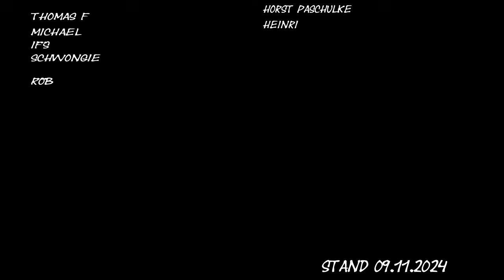Ewiges Erbe – Epische Hymne über Heimat, Stolz und Beständigkeit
"Ewiges Erbe" ist eine kraftvolle, rockige Hymne, die die tiefe Verbundenheit zur Heimat und die Stärke des kulturellen Erbes feiert. Der Song entführt die Zuhörer auf eine emotionale Reise durch die Geschichten und Kämpfe unserer Vorfahren, die uns geprägt und gelehrt haben, für unsere Freiheit und Identität einzustehen. Mit intensivem Sound und mitreißenden Texten ist "Ewiges Erbe" eine Ode an all jene, die für ihr Erbe kämpfen und es mit Stolz tragen. Lass dich von den kraftvollen Klängen mitreißen und fühle die unzertrennliche Verbindung zu deiner Heimat.